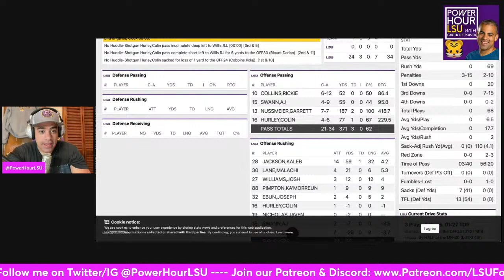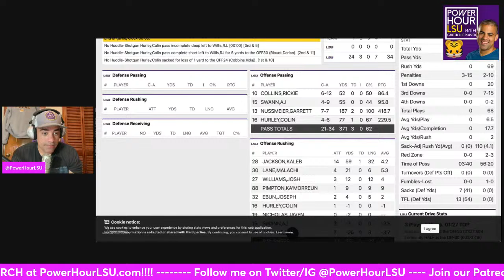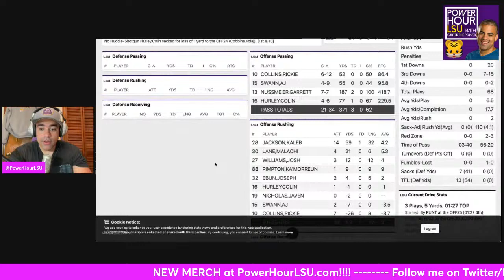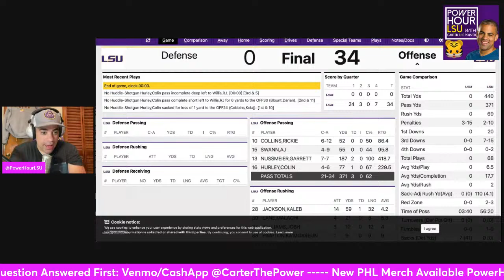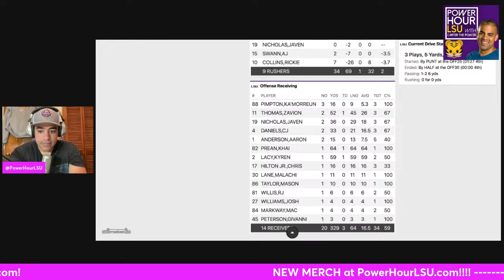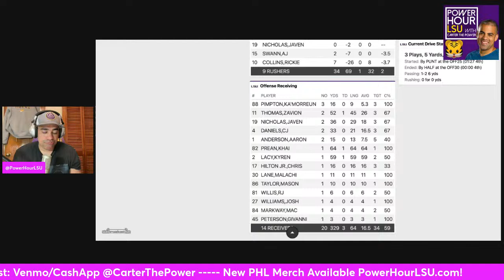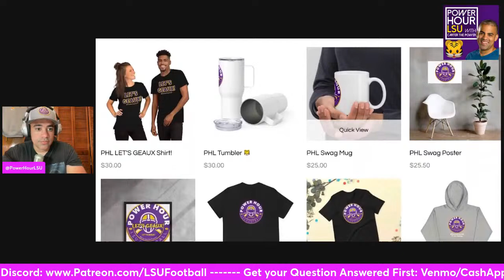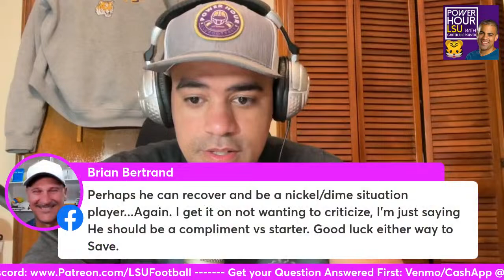LSU Football Spring Game POSTGAME Show: GARRETT NUSSMEIER & RICKIE COLLINS ball out?